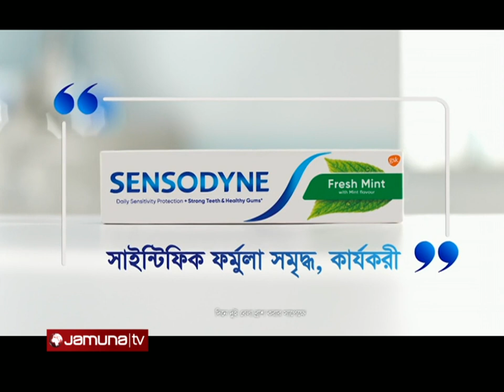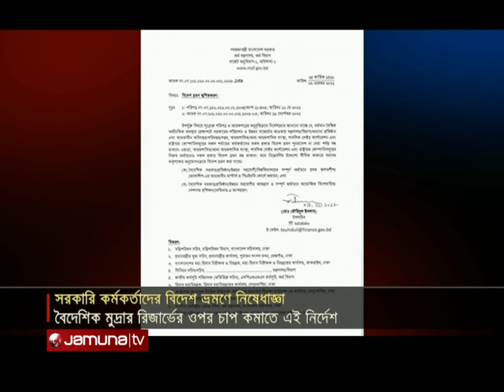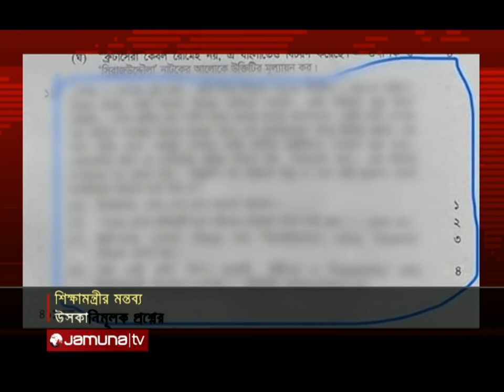রাতের বাংলাদেশ | Rater Bangladesh | 10 pm | 09 November 2022